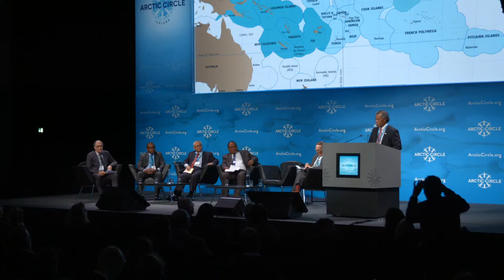H E Henry Puna, Prime Minister of the Cook Islands Fisheries Sustainability in Pacific